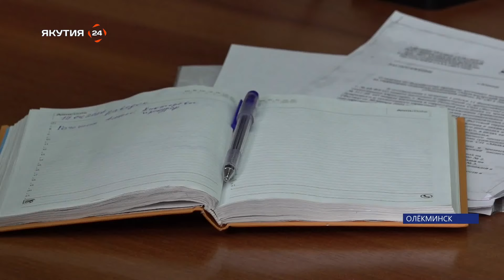Готовность к паводку и пожароопасному сезону обсудили в Олекминском районе Якутии